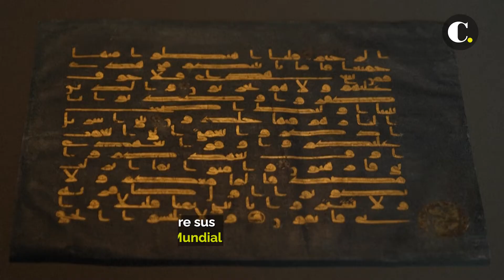Museo de arte islámico será atractivo del Mundial de Catar | El Colombiano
Catar reabre el miércoles el Museo de Arte Islámico, inaugurado en 2008 y cerrado por trabajos de renovación durante 18 meses, a 46 días del Mundial, en el que el país desea convertirse en una "vitrina" para el mundo árabe.